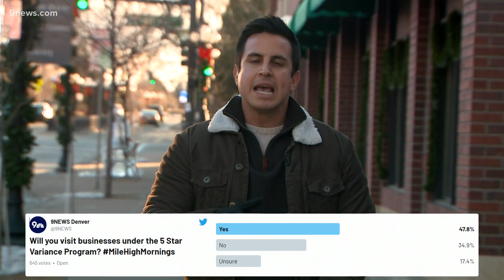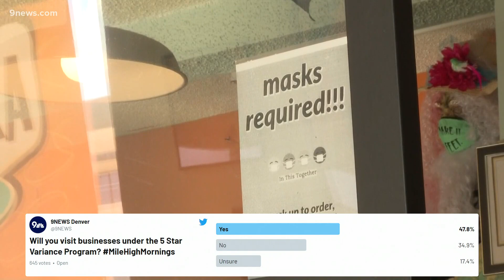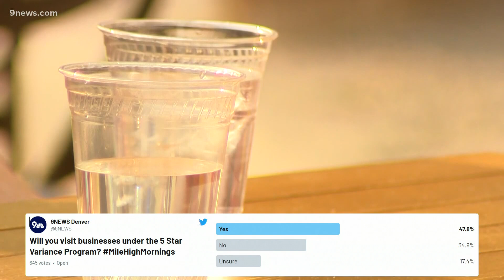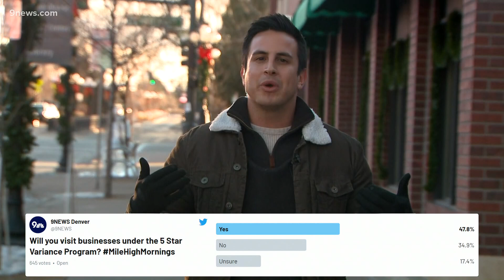Douglas, Larimer counties first allowed to join state's 5 Star Variance Program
Jefferson County also applied for the program allowing some businesses including restaurants and gyms to operate with fewer restrictions, if they meet the guidelines.

9NEWS (KUSA) is located in Denver, Colorado.